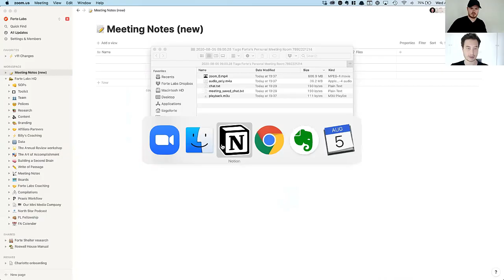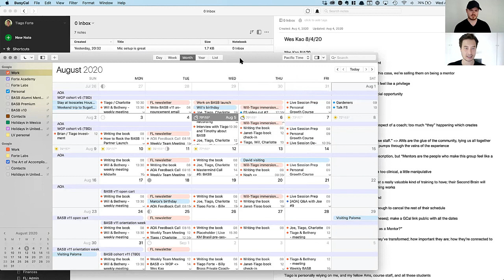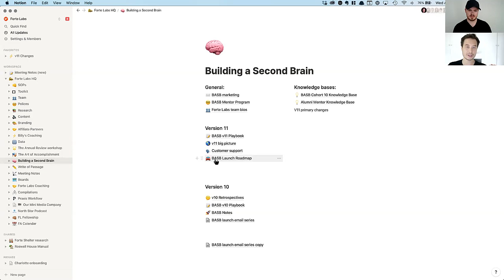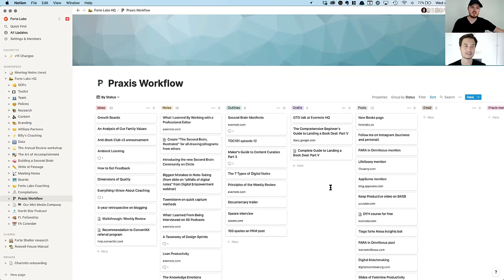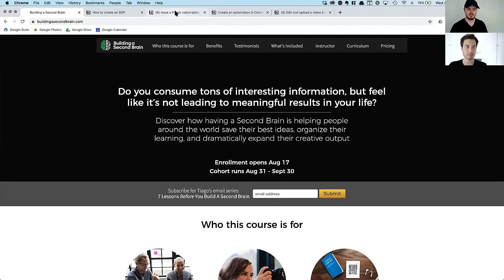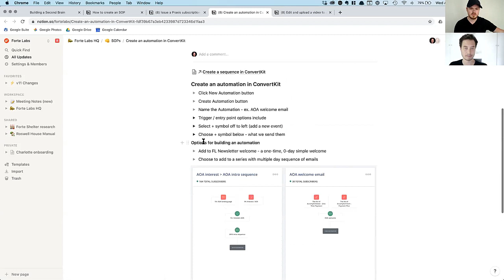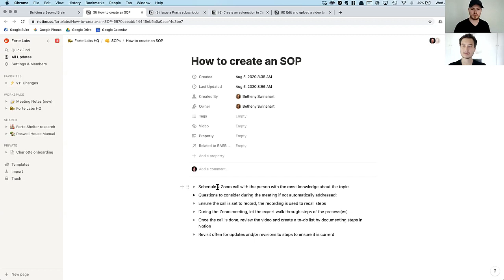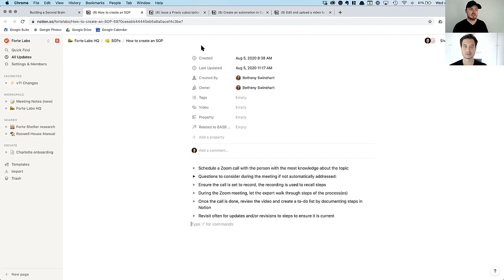Interview with Tiago Forte - Building a Second Brain Course